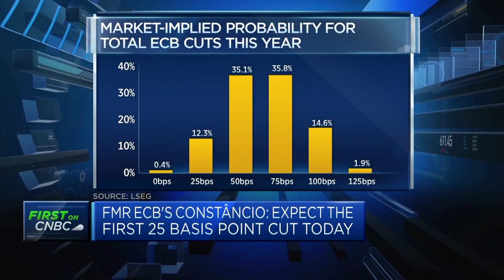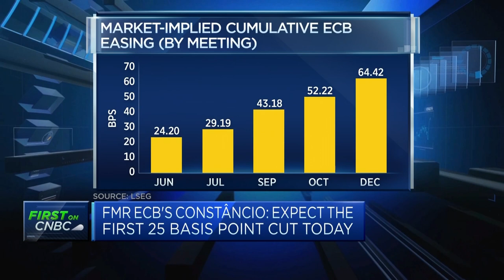youtube video #-4OcBQPZzJo